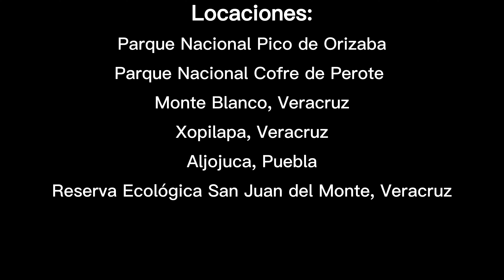Oros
Alejandro Sánchez Barradas
Breve descripción: Este video trata de la importancia de las montañas en la conservación de la biodiversidad.

Video de divulgación científica realizado como resultado del Curso de Fortaleza en Conservación 2022, Posgrado INECOL.

Los agradecimientos aparecen en el video.